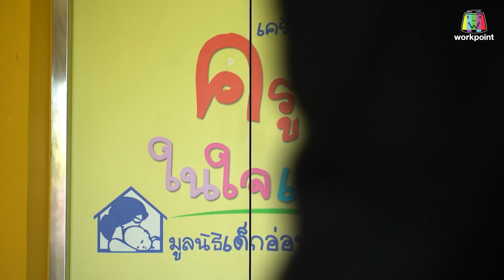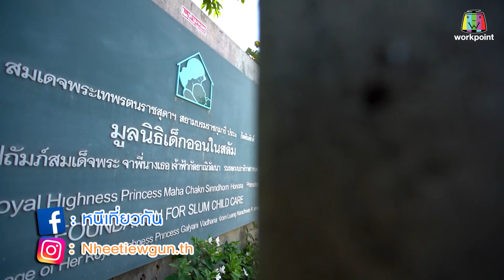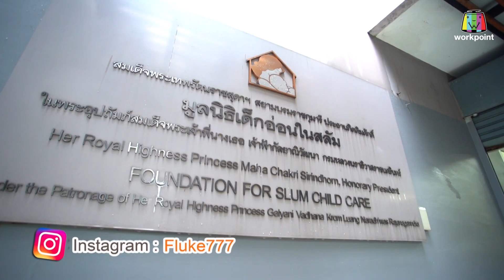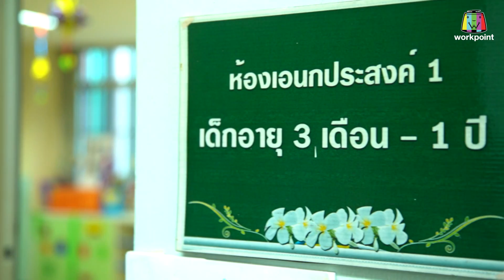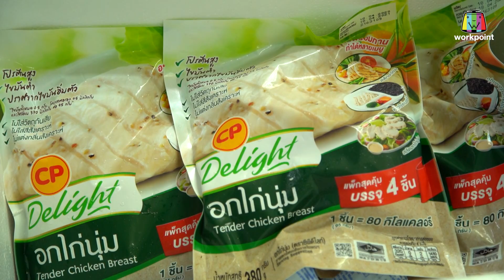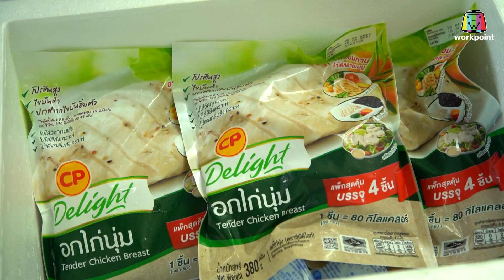หนีเที่ยวกัน | มูลนิธิเด็กอ่อนในสลัม : บ้านเสือใหญ่ | 29 ส.ค. 63 Full EP